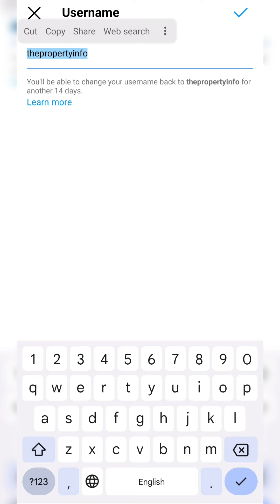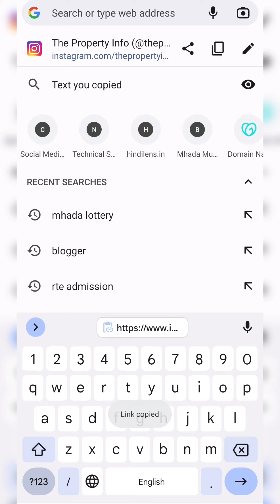How to Copy Instagram Link (2023)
instagram link copy kaise kare 2023 | How to copy instagram profile link 2023 | instagram link copy